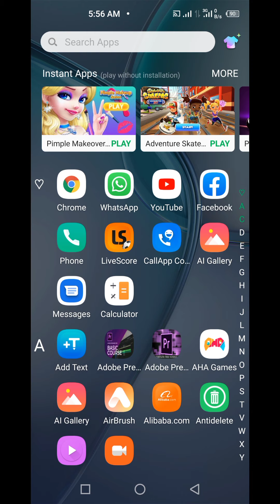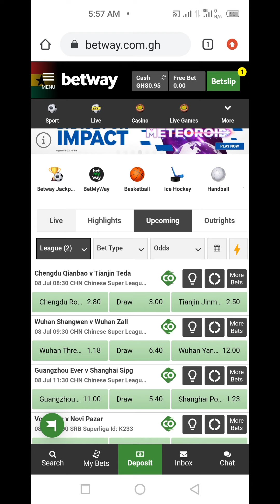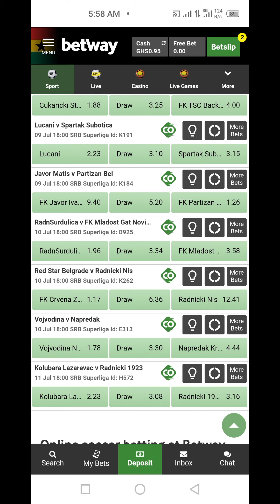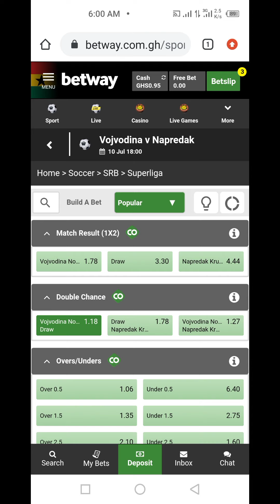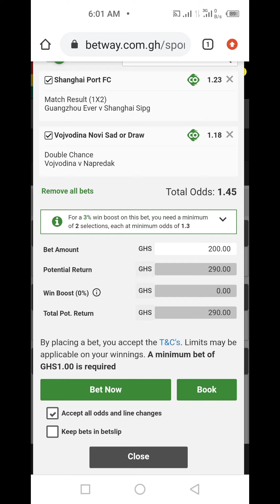wiiiiiiiiiiin big on today's matches